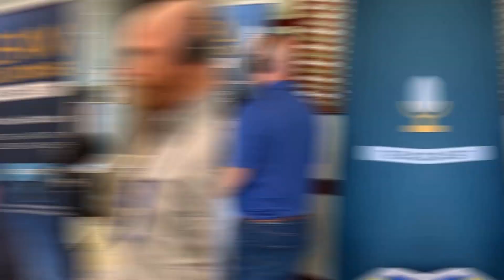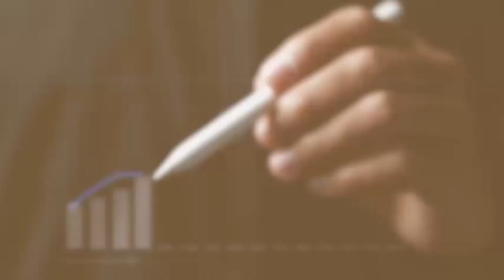S2-Episode 9: Improve Everything With Katie Labedz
In this episode, Katie Labedz and I discuss trends and ways to become successful in terms of a person's CI journey as well as improving everything in every process.

What You'll Learn:
1. Tell us about your new book "How to Improve Absolutely Every Process"
2. What trends are you seeing in the CI space?
3. Why are people hesitant to start or restart their CI journey?
4. Why do most CI journeys fail?
5. How can people set themselves up for success in their CI journey and where to start?

About the Guest:
Katie Labedz is the President of Learning to Lean, LLC.  She is a certified Lean Six Sigma Master Black Belt and Project Management Professional. She has been practicing Lean, Six Sigma and Project Management concepts for over 20 years. She has a diverse background that includes manufacturing, materials, supply chain, HR and IT in the automotive and electronic industries. Katie makes it her professional goal to expose the genius in all of her students.  She has also authored two books: "How to Improve Absolutely Anything-Continuous Improvement in Your Home, Office and Family Life" and "How to Improve Absolutely Every Process-Kaizen for process improvement and fun."